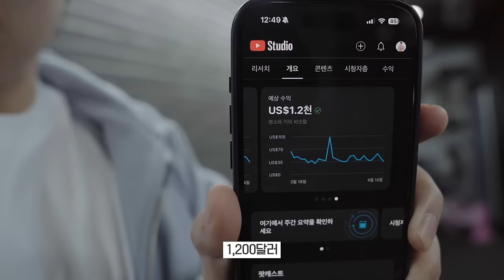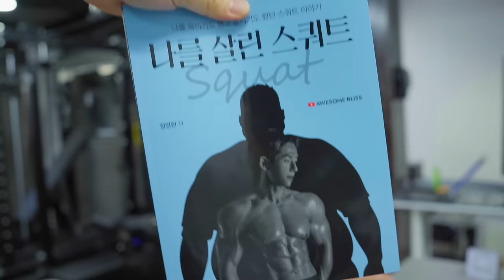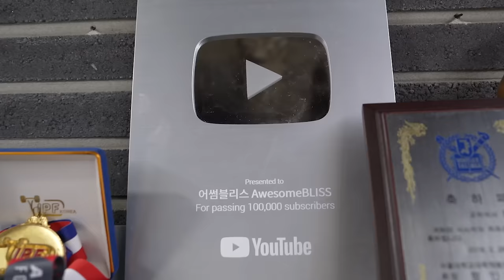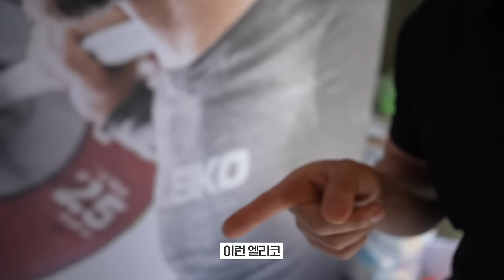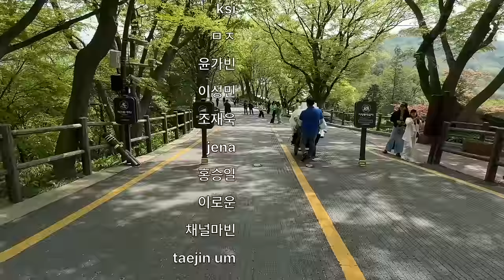유튜브는 어떻게 내 인생을 바꿨을까?